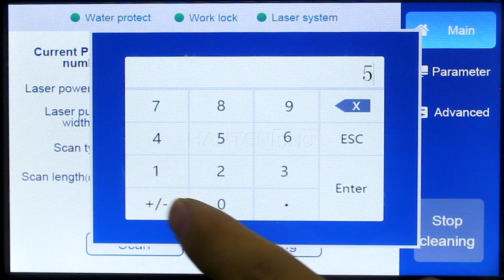China high quality 100w trolley case pulse laser cleaning machine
This video introduces a 100w pulse laser cleaning machine, which is designed with a trolley case and is compact and easy to carry. Supports eight cleaning modes and multiple national languages.

30W Fiber Laser Marking Machine for Convex Deep Engraving | 3D coin stamping laser engraving machine for sale

HantenCNC is our main advertising and usage mark. Hanteng CNC's main products are 40*30cm, 30*30cm small engraving machines and small carbon dioxide laser engraving machines. Hanteng UVP's main products include A3, A3+, A4 and other UV printers. Hanteng Laser mainly includes laser marking machine, cabinet cleaning machine, precision laser cutting machine, and laser welding machine. All have passed CE certification.

Our machines are exported to more than 40 countries in the world. We provide different marking solutions to clients in 40 different countries around the world. Including Europe, USA, Brazil, Chile, Argentina, Spain, Russia, United Arab Emirates, South Africa, India, Thailand and Middle East countries.